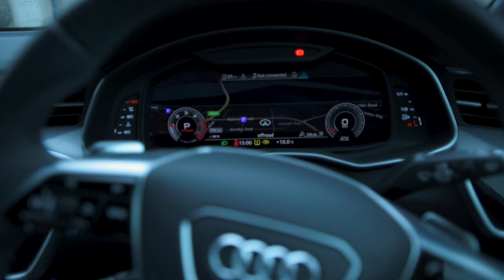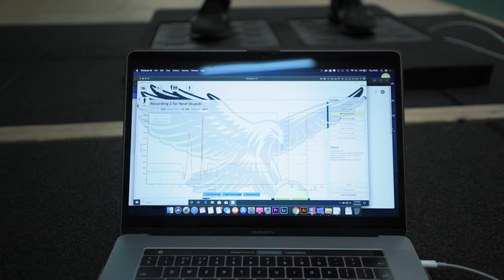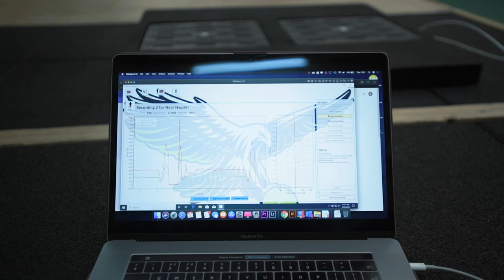Athlete buy-in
Most Tennis players play tennis because they enjoy playing Tennis. It involves hours of practise, often resulting in any spare time being spent on court, however we all know the importance of physical development for those wishing to become professional. In this video, with the help of Neal Skupski I attempt to answer a question from one of our followers, regarding Tennis players buy-in to their physical development. How to convince yourself of its importance, and how to prioritise it within what is an already busy schedule

MY 2020 KIT FOR FILM MAKING:
• My camera bag
• The camera I use
• Wide angle lens
• Telephoto lens
• Prime lens
• DSLR gimbal
• GoPro Hero 8
• Vlogging camera
• Mobile Gimbal
• My drone
• ND filters for drone
• Fly more kit
• Aputure light
• Aputure light dome
• Mini Aputure light
• Lav mic
• ThinkTank memory card case
• My laptop
• Hard drive
• My jacket